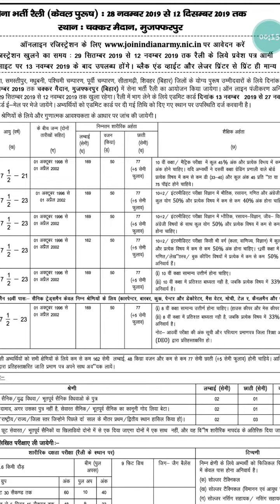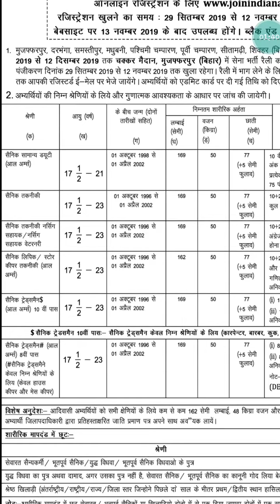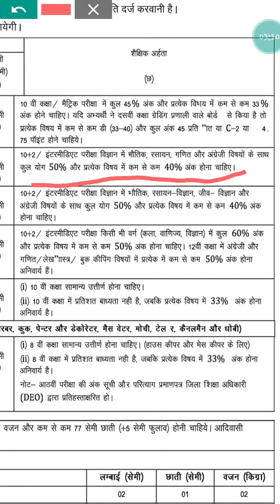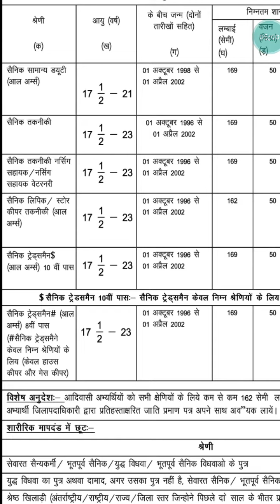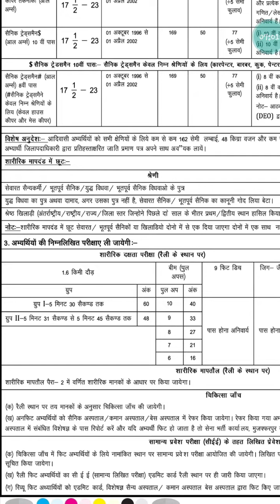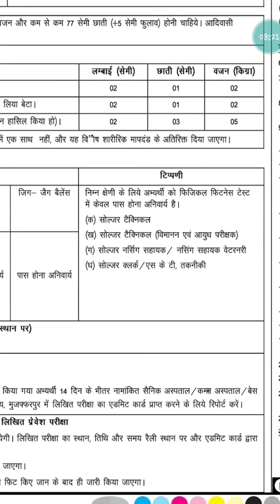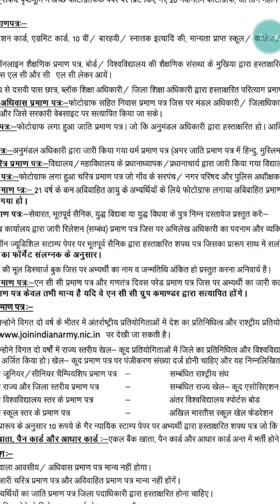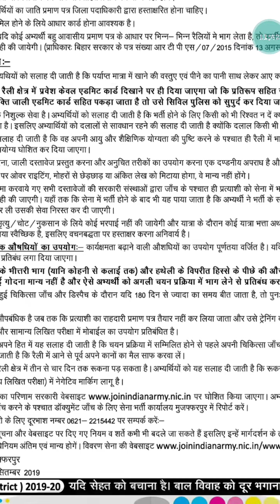Army railly bihar muzaffarpur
This video is very useful to whose student preparation for indian army.
In this video full detail of recruitment in indian army
Plz like subscibe share and press bell icon